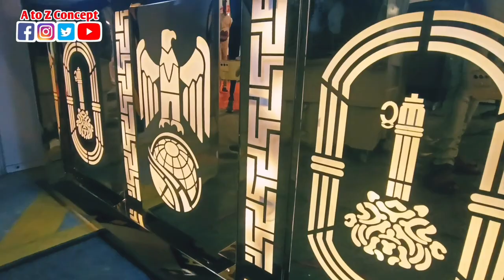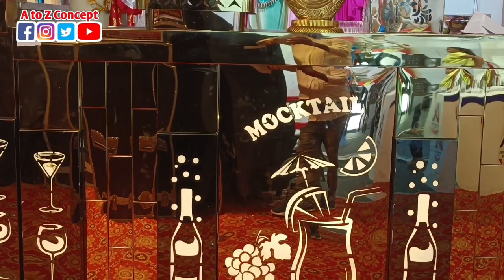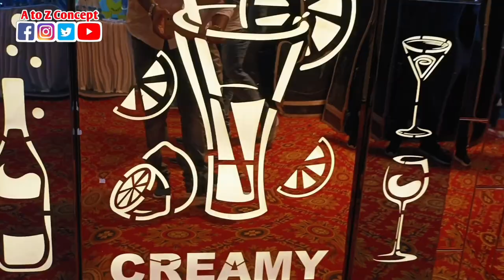कैटरिंग काउंटर डिजाइन,शादियों के फव्वारे | Catering Counter Design | Wedding fountain System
कैटरिंग काउंटर डिजाइन,शादियों के फव्वारे | Catering Counter Design | Wedding fountain System  | wedding fountain price | catering counter price | catering counter Delhi price |

UPKAR TENT MATERIAL SUPPLIER TENT MANUFACTURER WHOLESALER
MOBILE..7982176665
polytechnic Chauraha Jaunpur [ U P.]
manufacturing unit Delhi..

हमें अन्य सोशल मीडिया प्लेटफॉर्म पर फॉलो करें..

मेरे द्वारा इस्तेमाल किया गया गैजेट.
Canon camera mark2
My.boya mic.
Ring Light with Tripod
My second mobile..
My latest phone...
My laptop..
Digitek Ring Light 18 inch
Artificial  pot
Best tripod in budget
Panasonic smart TV
Redmi Note series
Best home theatre
Syska LED bulb